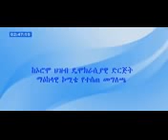Bitooteysa 25,2018.Oduu fi ibsa OPDO